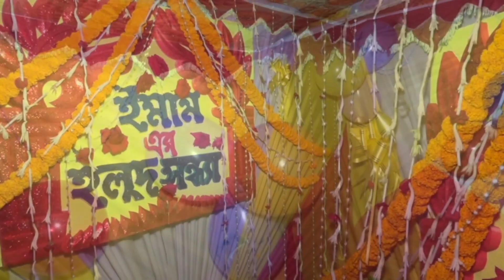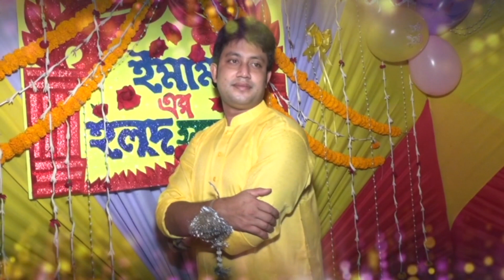03 EMAM AND SUBORNNA